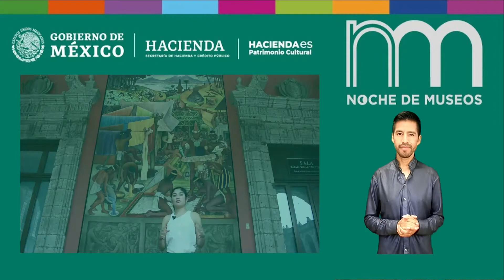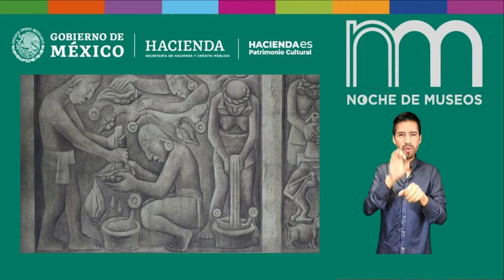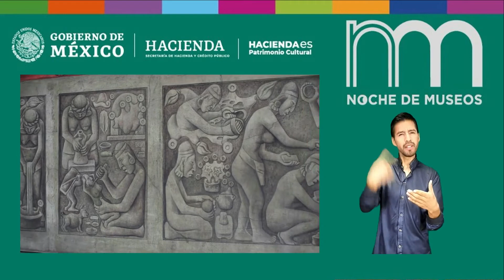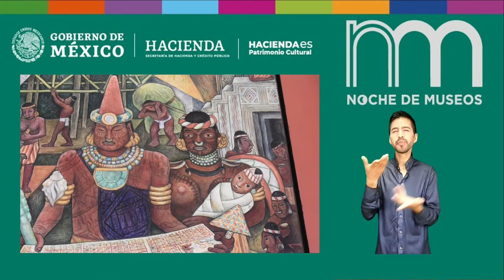Noche de Museos: Visita Guiada Virtual "Mural Cultura Tarasca, pintores y tintoreros" LSM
Acompañanos a conocer esta obra de Diego Rivera en la que representó una serie de personajes que realizan la escritura de códices y recrean la historia de sus dioses y gobernantes.

Asesora Educativa: Alba Espinosa
Intérprete en LSM: Juan Hernández Cruz